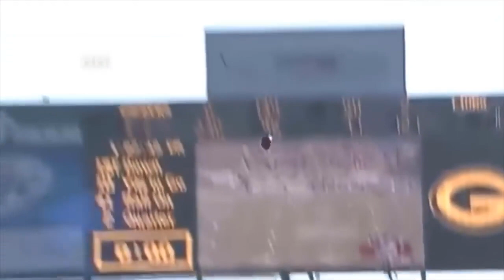NFL! The best free kick compilation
Are you ready for some amazing action? Then check out this video of the best free-kicks in NFL history! You'll see incredible kicks from legends! Watch how they nail the ball from impossible distances, angles, and situations. This is the ultimate showcase of skill, power, and accuracy in the NFL!